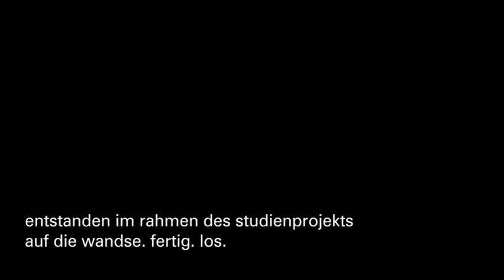auf die wandse. fertig. los. #1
der wandselauf in hamburg

ein film von anna holzinger und philipp rosenow
entstanden im rahmen des studienprojekts auf die wandse. fertig. los.
lehrstuhl architektur und landschaft
prof. antje stokman und katharina bajc
masterstudiengang stadtplanung
hafencityuniversität hamburg

the river wandse in hamburg, germany

a film by anna holzinger and philipp rosenow
study project wandse ready. set. go.
institute architecture and landscape
prof. antje stokman and katharina bajc
master programme urban planning
hafencityuniversity hamburg